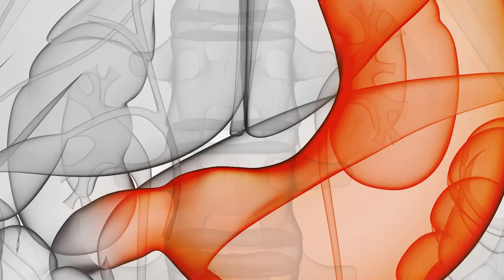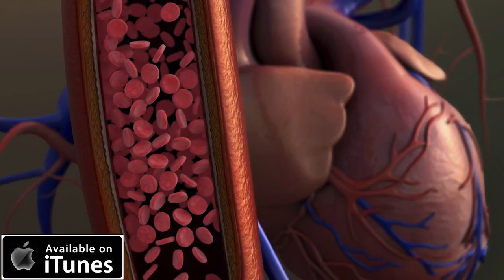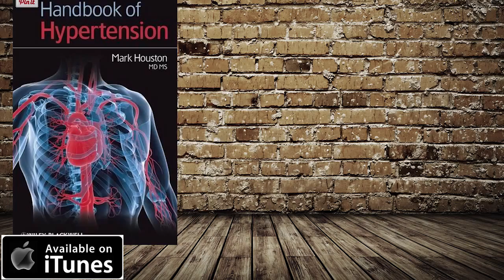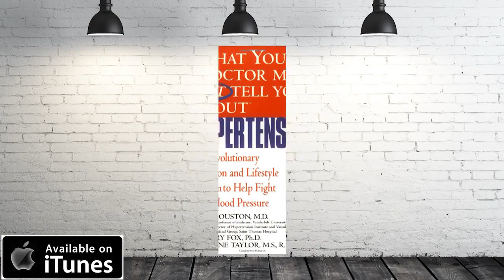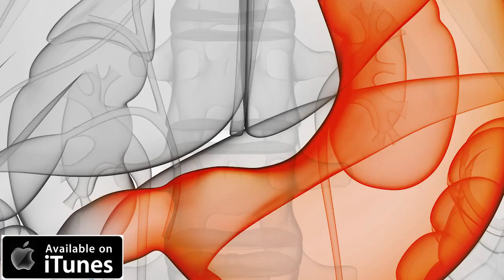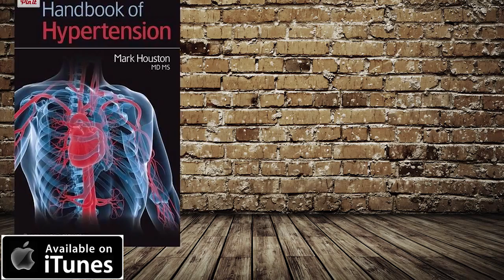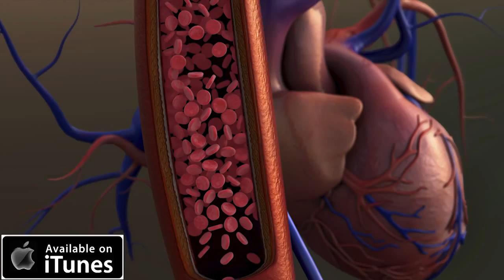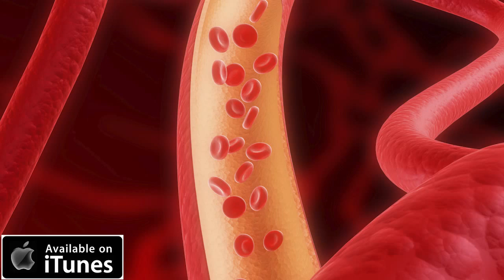Gut Bacteria, Cholesterol & Heart Disease w/ Dr. Mark Houston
Access the show notes: 5:01 Advanced Lipid Testing: In the U.S., we tend to think that if we get lipids/fats under control, .

Evelyne Lambrecht from Elevate Your Energy interviews Dr. Mark Houston, author of What Your Doctor May Not Tell You About Heart Disease. Download your .